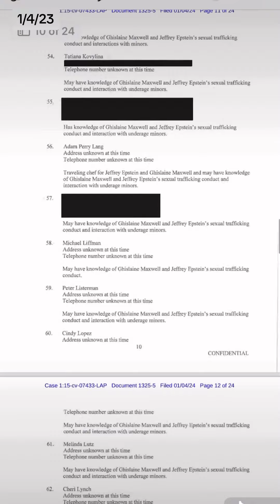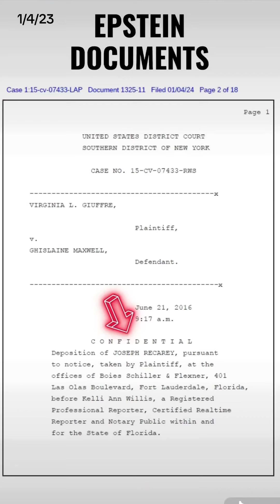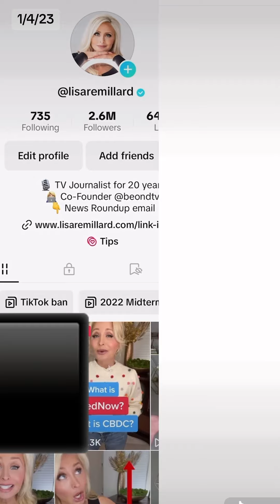Courts unseal second batch of Epstein documents. Who is named this time?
The courts have just released the second batch of Epstein documents. A judge ruled these documents from a civil defamation lawsuit filed by one of Epstein's most recognizable victims Virginia Roberts Giuffre against his convicted co-conspirator Ghislaine Maxwell. This batch has fewer documents than last night's document drop.